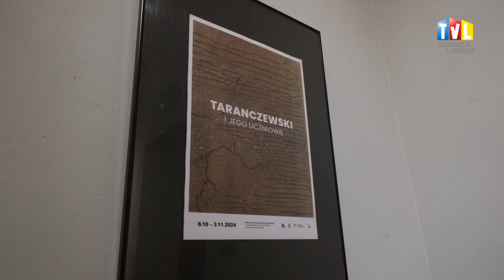2024.10.06 - "TARANCZEWSKI I JEGO UCZNIOWIE"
Do 3 listopada w Muzeum-Zamku Tarnowskich w Tarnobrzegu można oglądać wystawę poświęconą wybitnemu malarzowi Wacławowi Taranczewskiemu i Jego uczniom.